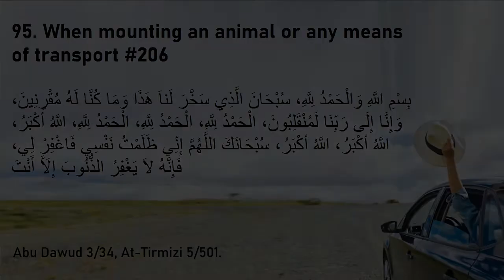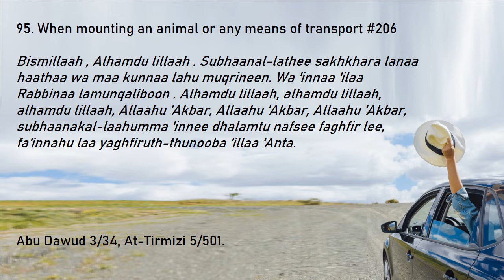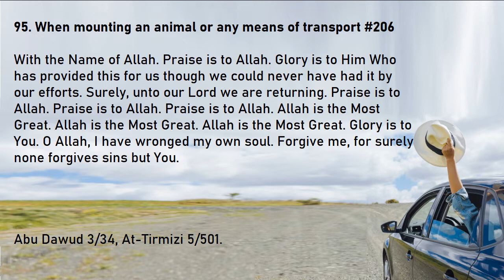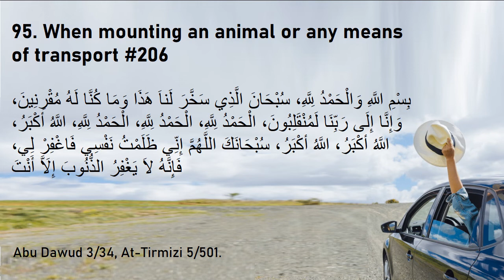Travel Duas. When you mount an animal or get into a mode of transportaion. Hisnul Muslim 95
Dua for getting into car, aeroplane, or train.

95. When mounting an animal or any means of transport #206

بِسْمِ اللَّهِ وَالْحَمْدُ لِلَّهِ، سُبْحَانَ الَّذِي سَخَّرَ لَناَ هَذَا وَمَا كُنَّا لَهُ مُقْرِنِينَ، وَإِنَّا إِلَى رَبِّنَا لَمُنْقَلِبُونَ، الْحَمْدُ لِلَّهِ، الْحَمْدُ لِلَّهِ، الْحَمْدُ لِلَّهِ، اللَّهُ أكْبَرُ، اللَّهُ أكْبَرُ، اللَّهُ أكْبَرُ، سُبْحَانَكَ اللَّهُمَّ إِنِّي ظَلَمْتُ نَفْسِي فَاغْفِرْ لِي، فَإِنَّهُ لاَ يَغْفِرُ الذُّنُوبَ إِلَاَّ أَنْتَ

Bismillaah , Alhamdu lillaah . Subhaanal-lathee sakhkhara lanaa haathaa wa maa kunnaa lahu muqrineen. Wa 'innaa 'ilaa Rabbinaa lamunqaliboon . Alhamdu lillaah, alhamdu lillaah, alhamdu lillaah, Allaahu 'Akbar, Allaahu 'Akbar, Allaahu 'Akbar, subhaanakal-laahumma 'innee dhalamtu nafsee faghfir lee, fa'innahu laa yaghfiruth-thunooba 'illaa 'Anta.

With the Name of Allah. Praise is to Allah. Glory is to Him Who has provided this for us though we could never have had it by our efforts. Surely, unto our Lord we are returning. Praise is to Allah. Praise is to Allah. Praise is to Allah. Allah is the Most Great. Allah is the Most Great. Allah is the Most Great. Glory is to You. O Allah, I have wronged my own soul. Forgive me, for surely none forgives sins but You.

Abu Dawud 3/34, At-Tirmizi 5/501.